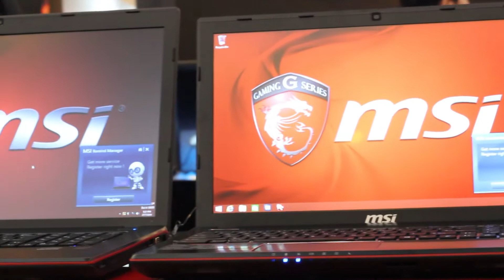MSI Malaysia Gaming Fair 2014 Day 1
So I hopped on a train and visited the 7 day gaming fair being organized by MSI Malaysia and I present it to you all in glorious full HD.